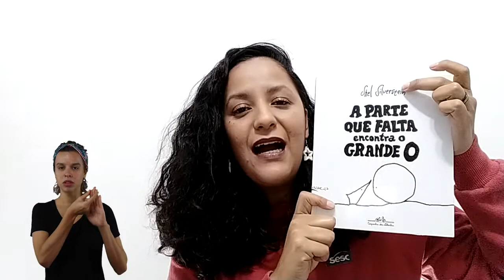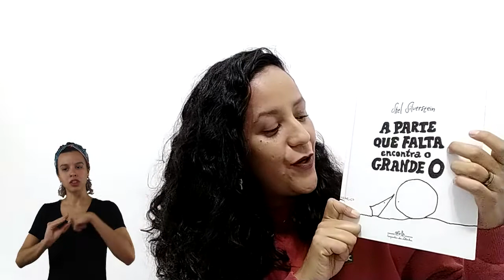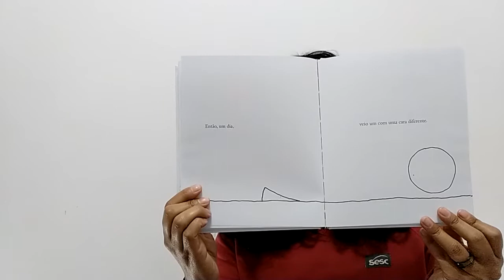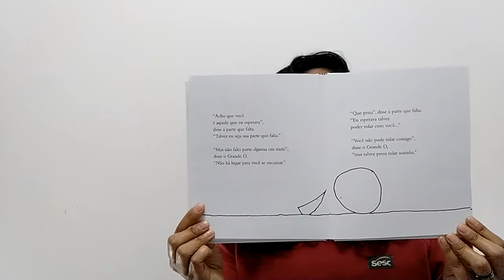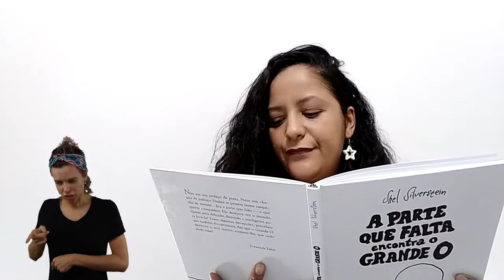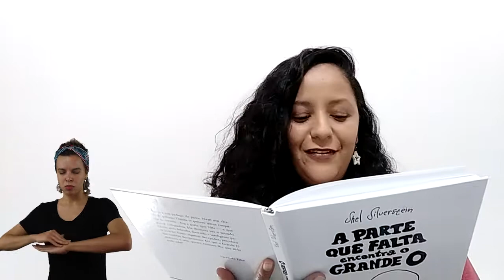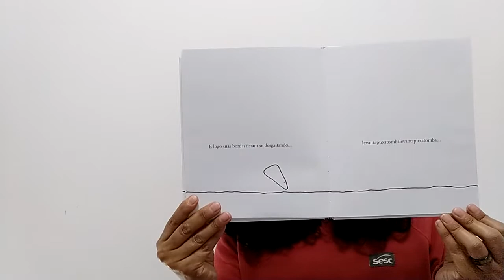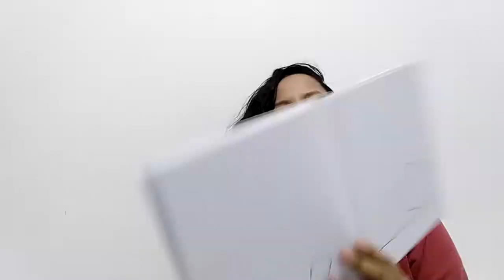Cada Canto Uma História - A parte que falta encontra o grande O - Ep.2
Será que dessa vez nosso protagonista encontrará a parte que falta? Vamos descobrir como termina a história “A parte que falta encontra o grande O", de Shel Silvertein, lançado pela da Companhia das Letrinhas. A educadora do Espaço de Brincar Ana Cristina Nogueira conta pra gente, em mais um vídeo da temporada “Histórias para quem cuida”, que traz uma seleção de textos que mergulham em temas profundos de forma simples, mas cheios de poesia e de reflexão. São histórias para quem cuida, seja de si, do outro ou do mundo.